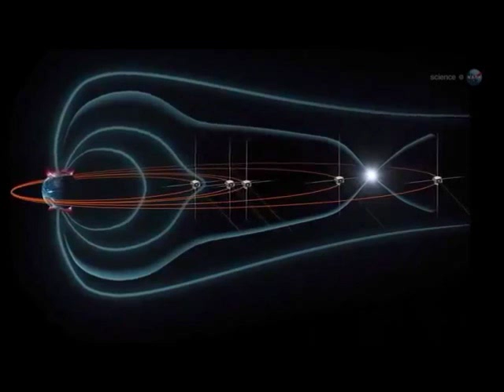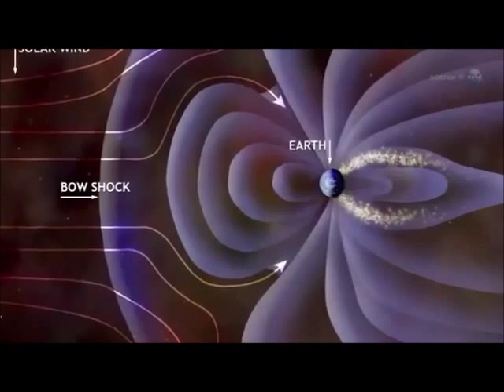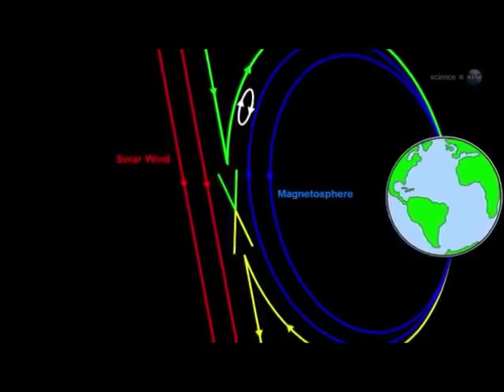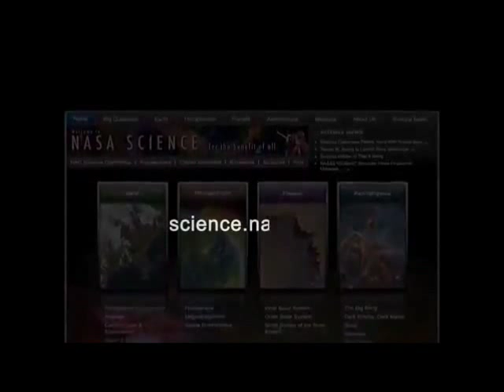NASA Discovers Hidden Portals Between The Earth & The Sun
A NASA funded research project has discovered the existence of unexplained portals between the Earth and the Sun. NASA has turned science fiction into science fact by announcing the discovery of hidden 'portals' in Earth's magnetic field.Called X-points or electron diffusion regions, rather than being intergalactic folds in space leading to different galaxies and planets, these portals aid in the transfer of the magnetic field from the Sun to Earth.Essentially, these portals aid in the transfer of tons of magnetically charged particles that flow from the Sun causing the northern and southern lights and geomagnetic storms.'We call them X-points or electron diffusion regions,' said University of Iowa plasma physicist Jack Scudder, who is studying them.'They're places where the magnetic field of Earth connects to the magnetic field of the Sun, creating an uninterrupted path leading from our own planet to the sun's atmosphere 93 million miles away.